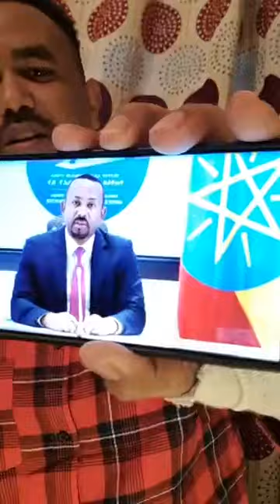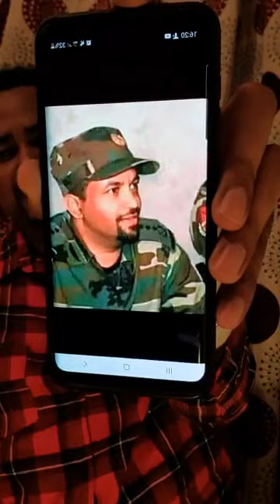ዓዲግራት ሙሉ ለሙሉ በቁጥጥር ስር ውላለች| ጁንታው ወንበዴ እጁን እንዲሰጥ 72 ሰዓት ገደብ ተሰጠው| ጀነራል አበባው ታደስ የሰሜን እዝ ጉዞ ወደ ውቅሮ መቐለ